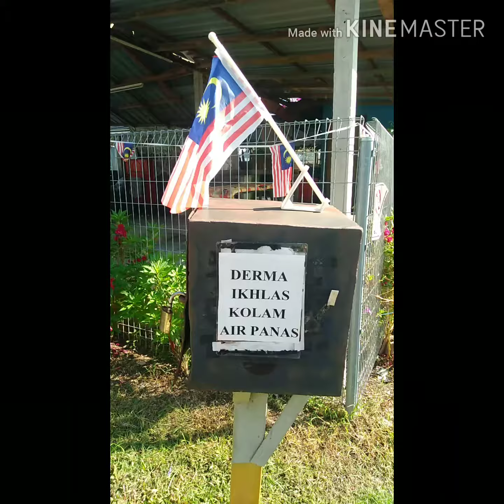Kolam Air Panas || Batu 16,Dusun Tua || Hulu Langat